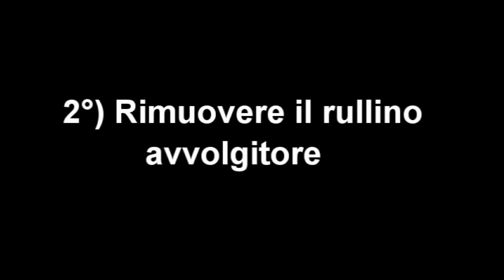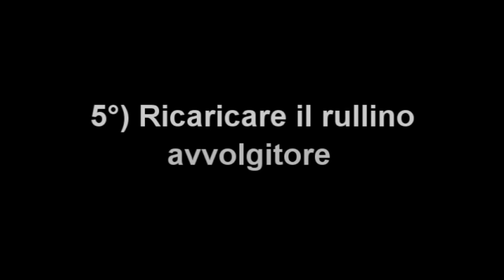Come sostituire la corda della tapparella - Come cambiare la corda della tapparella . Roller shutter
Come sostituire la corda della tapparella-Come cambiare la corda della tapparella .How to replace the roller shutter rope
ATTENZIONE !
Come tagliare la corda alla misura giusta nel caso in cui la corda è già spezzata :
Per  prendere la lunghezza esatta della corda , la tapparella va tirata tutta su a mano , poi si lega la nuova  corda facendo un nodo sul rullo avvolgitote della tapparella(nel cassonetto)  , una volta fatto il nodo  si lascia scendere la tapparella a mano tenendo ovviamente la corda frenata  e srotolando piano piano . La tapparella deve essere abbassata completamente fino a toccare il pavimento e fino a che tutte le doghe non saranno accostate ,non si deve vedere la luce tra una doga ed un'altra .Poi bisogna avvicinare con   la mano la cinghia che si ha in mano affianco alla cavità  dove era inserita   sull''arrotolatore a molla  e  tagliate 5 centimetri in più  questa   cinghia . Ora la corda è tagliata alla lunghezza giusta.
Adesso  risollevate completamente la tapparella con la corda nuova appena installata e bloccatela  con il cacciavite nel cassonetto ,a questo punto  inserite la cinghia nella mascherina,  , caricate la molla , inserite la cinghia nell'arrotolatore   bloccandola nel fermo ,     fissare  l'arrtotolatore  al muro.
In questo modo avrete tagliato la corda alla  lunghezza precisa e non avrete i fastidiosi fori di luce tra le doghe quando la tapparella e abbassata
Consiglio di Angelo di luce(27 feb 2023) : prima di cambiare la corda, di aspirare la polvere depositata e ragnatele in tutto il cassonetto, passare poi uno straccio umido strizzato sul fondo del cassonetto e anche all'interno ed esterno del coperchio tolto. si lavora più pulito e non si sporca la corda di polvere nera. e aspirare anche lo scompartimento in basso nel muro che accoglie la rotella avvolgitrice della corda. lavatevi sempre le mani prima di cambiare la corda.. che le ditate di sporco sulla corda nuova sono orrende e difficili da togliere. Potete con l'aiuto di qualcuno che vi alza pian piano la tapparella dal basso verso l'alto avvolgendola tutta, lavare la parte esterna della tapparella ( in caso non ci sia balcone fuori) sulla scala con detersivo sgrassante e multiuso e panno in microfibra. naturalmente lavatela anche nel lato interno verso la casa

0:00 Introduzione
0:13 Buona visione ( Enjoy the tutorial)
0:34 º Alzare tutta la tapparella
1:20 ° Rimuovere il rullino avvolgitore
4:03 49 Inserire la corda nella puleggia
4:52 59 Ricaricare il rullino avvolgitore
5:33 69 Inserire la corda sul rullino avvolgitore
6:09 ° Riposizionare il rullino avvolgitore